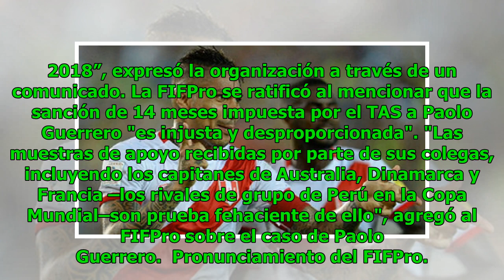Paolo Guerrero al Mundial: FIFPro satisfecho con habilitación del 'Depredador' y hace un pedido a...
Paolo Guerrero al Mundial: FIFPro satisfecho con habilitación del 'Depredador' y hace un pedido a la FIFA
Todo Noticias 24/7